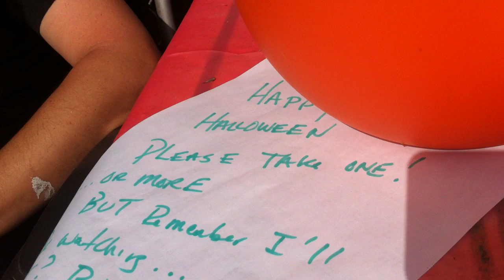HOW TO WRITE A TV PILOT- DAY 43 - John Lehr & Nancy Hower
...or die trying.
From the makers of the hugely successful vlog How To Sell A TV Show in 60 day...or Die Trying. Our team sold their pitch, closed the deal but now it's time to write the pilot! As every Show-runner knows, making the sale in the room is just first step. What's the rub? If they don't get a pilot pickup in 60 days..John will kill his partner and then himself.

Watch John Lehr & Nancy Hower try to make their offer stick or die trying. in
How To Close A TV DEAL in 60 Days...or Die trying!